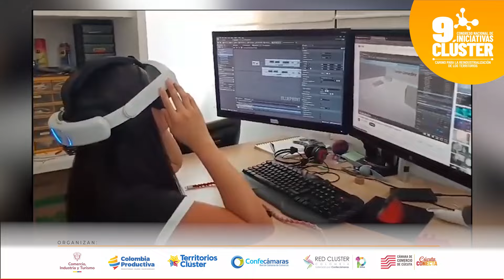Categoría #1: Clúster Orinoco TIC Cámara de Comercio de Villavicencio